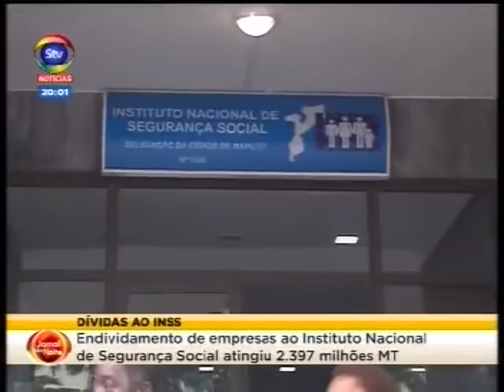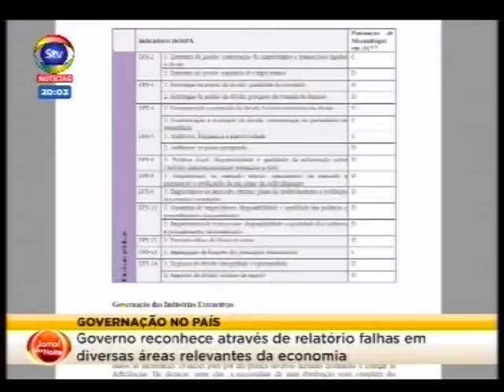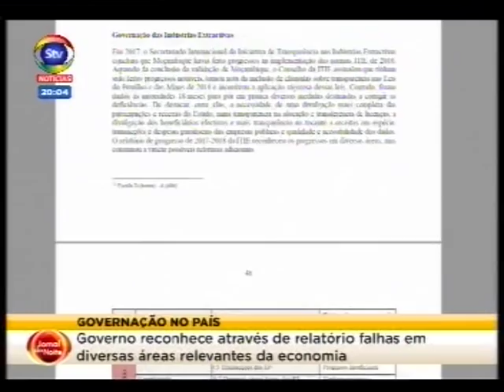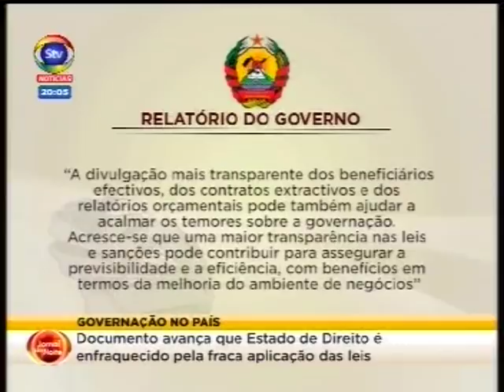STV JornaldaNoite 25 08 2019